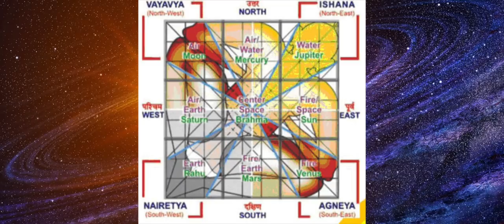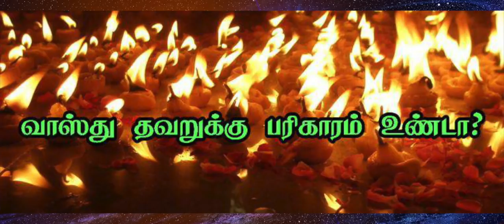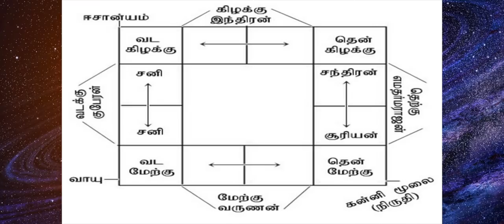துரதிஷ்டங்களை போக்கும் எளிய பரிகாரம் | 8 அற்புதமான வாஸ்து பரிகார குறிப்புகள்